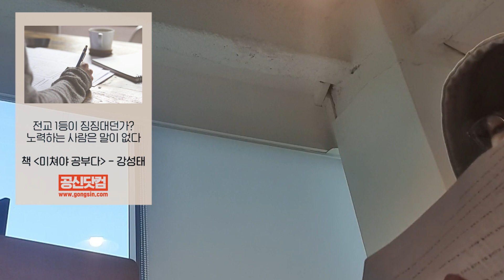강성태와 한자리에서 3시간 공부하는 ASMR l study with me l piano music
강성태 공신과 앉은자리에서 딱 3시간만! 우리 열심히 공부해봅시다.
-유튜브 관리자 S

공신들의 공부비법을 모두 담은 시크릿 노하우!
공부법은 물론 습관까지! 무료로 수강하세요.
조금만 읽어도 답을 예측하게 해주는 강성태 영어독해 강좌를 무료로 들어보세요
영문법 또한 1위입니다.